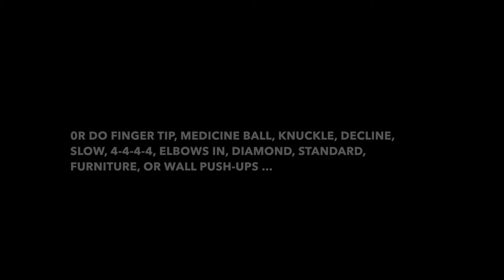Spartan 30 | Push Ups | Day 15